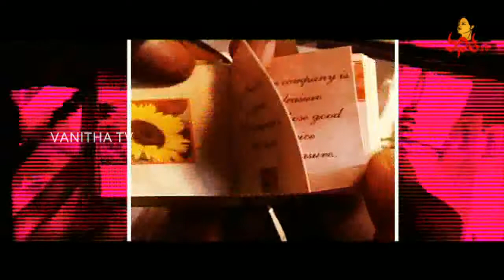Vanitha TV Special Story on "Friendship Day"